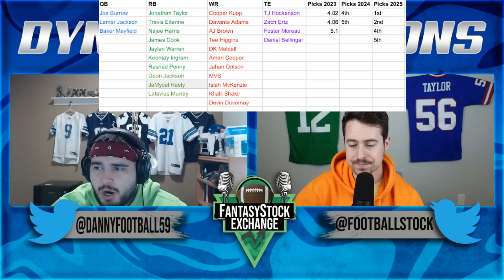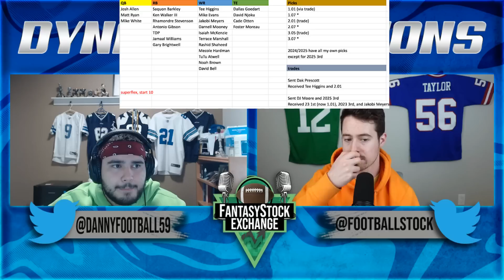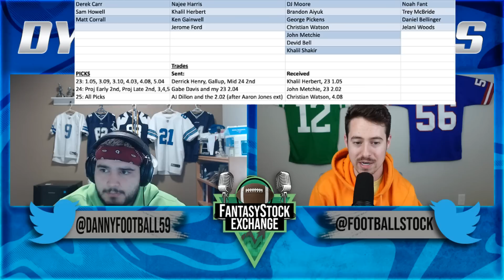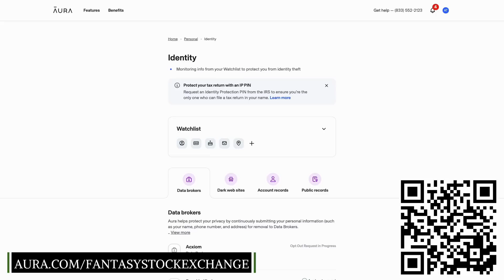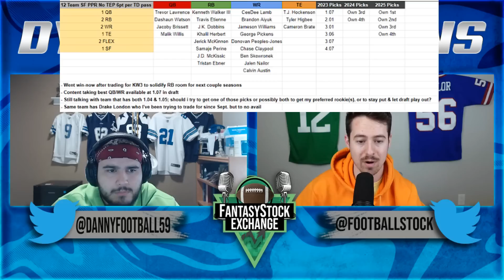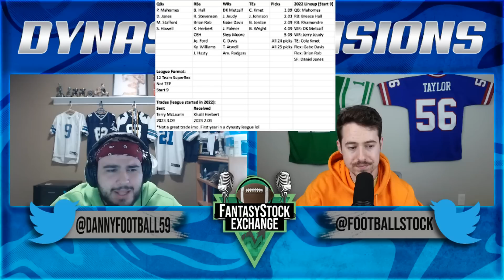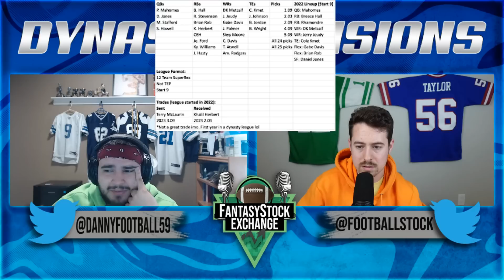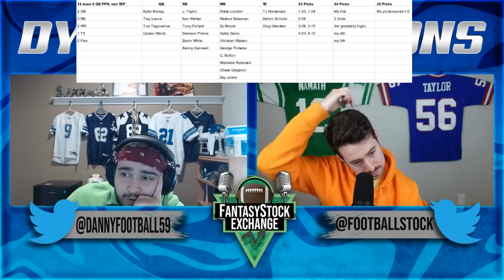Dynasty Decisions Ep. 76 - 2023 Dynasty Fantasy Football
Danny and Bush are back to review some of your dynasty teams - break down the roster, strengths/weaknesses and discuss trades.

Timestamps
00:00 Intro
01:35 AJ
05:35 Claire
12:25 Hippo
21:10 Josh S
26:35  Kaizer
34:35 Jack
39:40 Jake B
45:35 Connor F